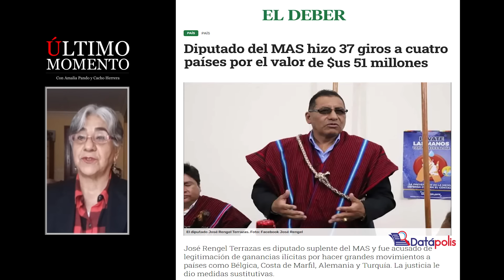ÚltimoMomento | ¡ABRIÓ LA CAJA DE PANDORA! | 10.05.2024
HUAYTARI ES INVESTIGADO POR ENRIQUECIMIENTO ILÍCITO
Una indagación de la Unidad de Investigaciones Financieras sobre presunta legitimación de ganancias ilícitas del presidente de la Cámara de Diputados, Israel Huaytari, fue derivada a la Fiscalía Departamental de La Paz que dispuso la revisión del informe para dar curso a la investigación.
El informe de Inteligencia Financiera y Patrimonial del 8 de diciembre de 2023 es la base para investigar a Huaytari, quien declaró ante la Contraloría General del Estado tener 10 bienes, activos por un total de 605.350 bolivianos, deudas por 2,78 millones y rentas por 294.215 bolivianos.